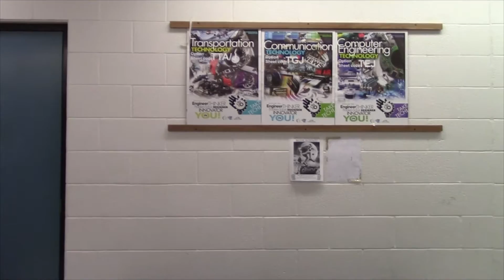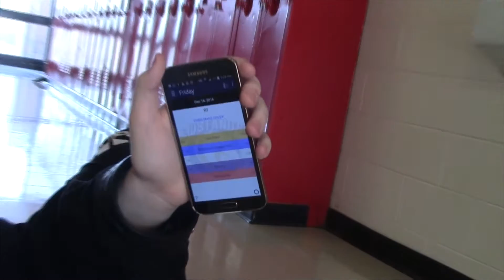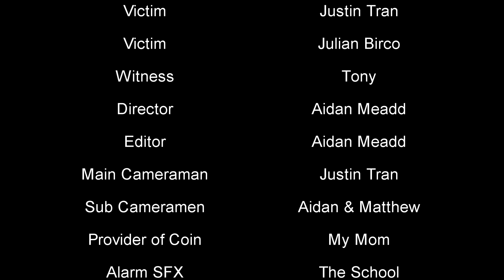Aidan vs the Edge Lord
The Final Battle of 2016
Reward Winner of: 3 Moscars (Mowat Oscars)